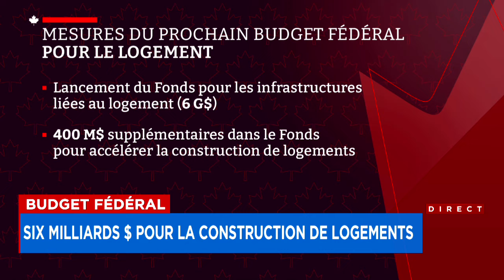Budget fédéral: 6 G$ pour la construction de logements - explications 12h